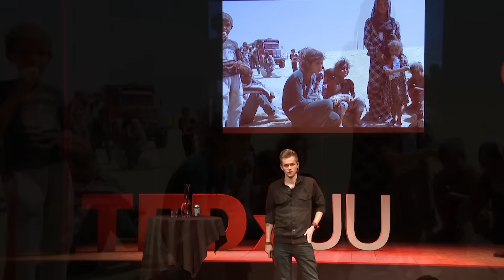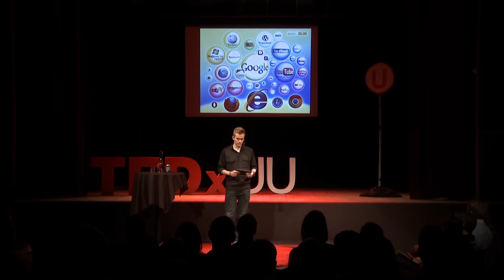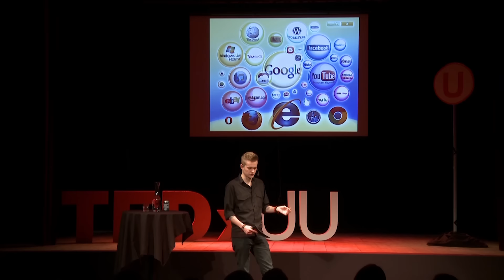Communication in a mass communication society | Joakim Medin | TEDxUppsalaUniversity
Joakim Medim is a freelance journalist who, among other things, documented the military coup in Honduras, covered the political development in Central America, Hungary and Turkey and specialized in the refugee crisis and the socio-political response in Lebanon. Medin tells the stories that have been untold and fight for media where it has been oppressed.

In 2014, when he was covering the humanitarian crisis in Syria, Medin was arrested by the Syrian government and was kept in isolation in a 3-by-6-foot cell. After heavy interrogation he was moved to Damascus for further questioning. It was only after the intervention of Syrian Kurdish officials that Medin and his translator were finally released.